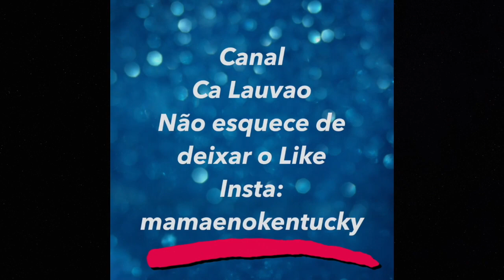como reconhecer o golpe do soldado americano 1/2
Está n dúvida se seu soldado americano não é quem diz ser?
da uma olhada nessas dicas 😽

Me segue no insta @mamaenokentucky